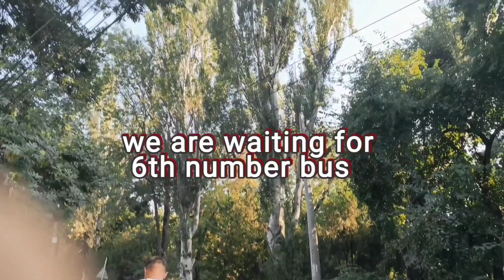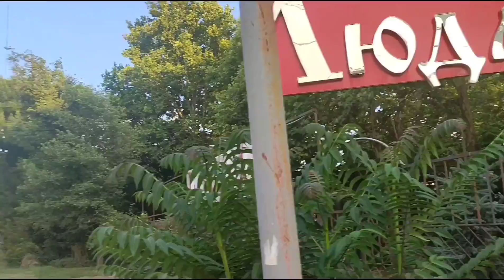Crimea federal university to Marino visit| Visiting place in Crimea federal रूस की झील कैसी होती है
we  invite you on Instagram to be member of dear doctor

    CONTACT THIS 👆👆👆👆